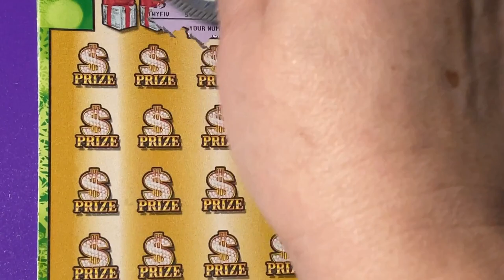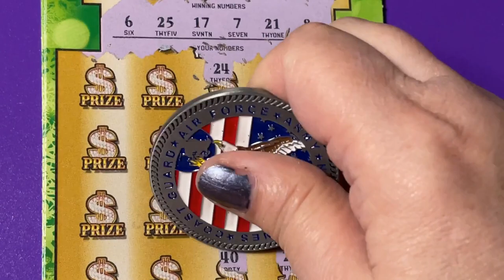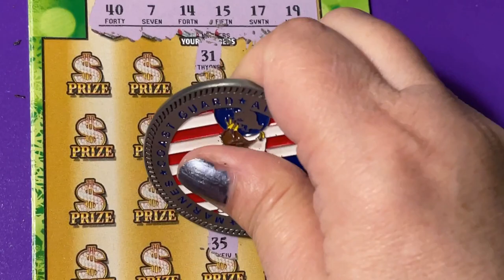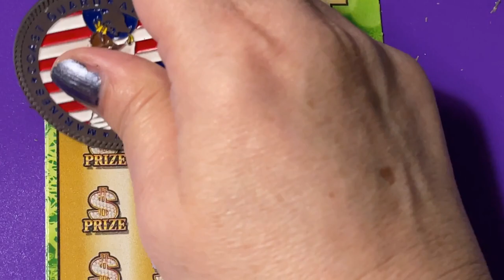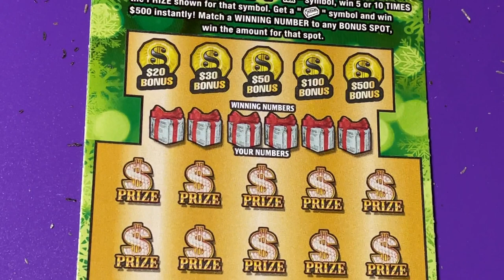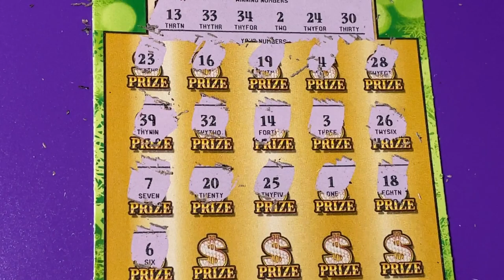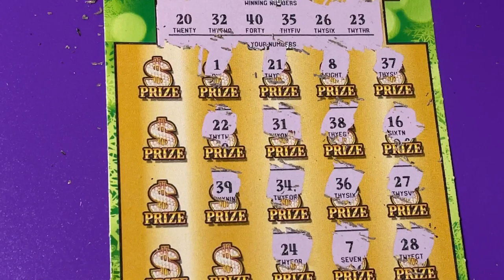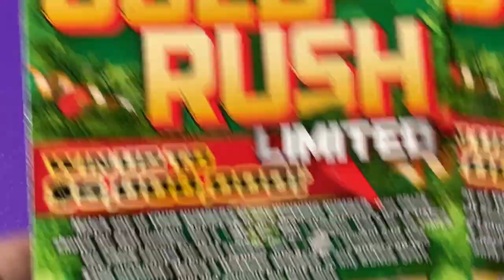GOLD RUSH LIMITED CHRISTMAS TICKETS FROM PENSACOLA!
Looking for the winning ticket! We are a family that loves to scratch a variety of instant tickets. We are hoping to win something big! Come along with us and wish us luck! If you would like to buy a Florida Lottery ticket, I will go in on half the cost of the ticket and I will split the winnings 50/50 with you. That way we have twice the chances of winning if we buy two tickets. We do have playlists for you to watch, where the tickets are grouped by dollar amounts. Be sure to watch the playlist titled "Important Information" for links that you should not click on if found in our comments section. Have a blessed day!